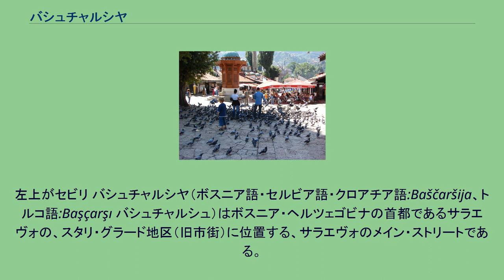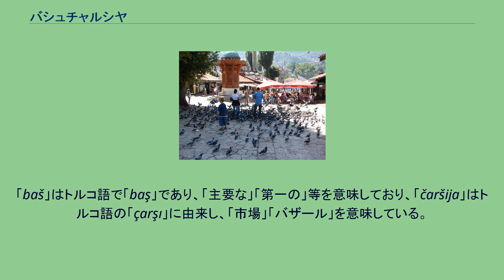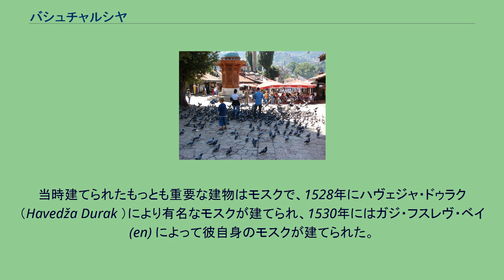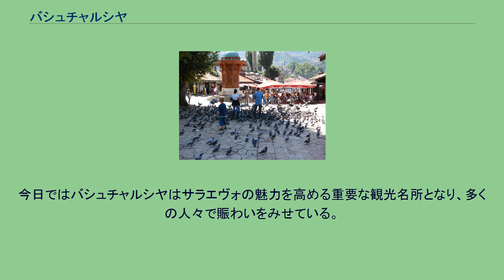バシュチャルシヤ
ボスニア・ヘルツェゴビナの広場
バシュチャルシヤの眺め。
左上がセビリ バシュチャルシヤ（ボスニア語・セルビア語・クロアチア語:Baščaršija、トルコ語:Başçarşı バシュチャルシュ）はボスニア・ヘルツェゴビナの首都であるサラエヴォの、スタリ・グラード地区（旧市街）に位置する、サラエヴォのメイン・ストリートである。
オスマン帝国統治下の16世紀にオスマン＝トルコ様式に、アラブのスークをモデルに設計された商業地区であった。
金属加工品や陶器、宝飾品などが売り買いされていた。
バシュチャルシヤには、1551年にルステン・パシャ（Rustem pasha）によって建てられたドーム状の屋根がついたブルサ・バザール（Brusa bezistan）もある。
ここでは、トルコのブルサから持ち込まれた絹製品が売られていた。
また、1891年に建てられ、サラエヴォの代表的なシンボルとなっているセビリ（Sebilj）は独特の形状をした水汲み場で、バシュチャルシヤの中央に位置している。
その名前は、アラビア語で「道」を意味する「Sebil」に由来している。
今日ではみやげ物店などが並ぶ。
「バシュチャルシヤ」の呼称はトルコ語に由来している。
「baš」はトルコ語で「baş」であり、「主要な」「第一の」等を意味しており、「čaršija」はトルコ語の「çarşı」に由来し、「市場」「バザール」を意味している。
オスマンがやって来る以前の都市化される前のサラエヴォの最大の集落は村の広場であるトルニク（Torniki）にあり、トルニクは今日のアリ＝パシャ・モスクの道が交わる場所に位置した。
バシュチャルシヤは1462年にサラエヴォの創建者イーサ＝ベグ・イサコヴィッチの時代、イサコヴィッチハン（キャラバンサライ）が築かれその後、多くの店舗が築かれている。
この時代、サラエヴォでもっとも多くの人が住んでいた地区はツァレヴァモスクの近隣であった。
イーサ＝ベグ・イサコヴィッチはミリャツカ川に橋を架け、サラエヴォの主要な郊外部と新しい経済の中心であるバシュチャルシヤを結んだ。
メインの入口周辺には バゼルジャニ・チャルシヤ（Bazerdžani čaršija）が作られた。
チャルシヤ・カザズ（čaršija Kazaz）は西側に位置し、北側にチャルシヤ・セドラル（čaršija Sedlar）とサラチャ（Sarača）が位置した。
当時建てられたもっとも重要な建物はモスクで、1528年にハヴェジャ・ドゥラク（Havedža Durak ）により有名なモスクが建てられ、1530年にはガジ・フスレヴ・ベイ (en) によって彼自身のモスクが建てられた。
ガジ・フスレヴ・ベイ・ベジスタンの入口の一つ カジ・フスレヴ・ベイはマドラサや図書館、ハンマーム、バザール、モリチャ・ハン (en) 、サハト・クラなどを整備し、これらは今日では観光名所となっている。
カジ・フスレヴ・ベイはモスクの脇に埋葬されている。
当時、ベジスタンやハン、キャラバンサライなどの宿泊施設など多くの商業施設が建築された。
サラエヴォはバルカン半島の商業の中心都市として重要で、3つのベジスタン（バザール。今日でもガジ・フレスヴ・ベイベジスタンとブルサ・ベジスタンは現存）があった。
ヴェネツィアやドゥブロヴニクの商人が駐在し、バシュチャルシヤには約12,000もの商店や手工業者があった。
1640年の地震や1644年や1656年の数度の火災、1697年のオイゲン・フォン・ザヴォイエンによる蹂躙などに17世紀は見舞われている。
当時のオスマンの旅行家エヴリヤ・チェレビによれば「チャルシヤには1,080の店があり、それらは美しさの見本である。チャルシヤはとても魅力的で、計画によって建てられている。」と記述している。
19世紀、サラエヴォの都市は広がりを見せなかった。
オーストリア＝ハンガリー帝国に1878年併合されると外国の建築家たちはサラエヴォを近代的なヨーロッパの街並にしたがった。
大火は彼らの望みを助け、旧市街は今日でも現存する場所以外は破壊されている。
1945年に第二次世界大戦が終結しサラエヴォが解放されると、新しい都市人民委員会は古い商業の中心に現代の都市の役割はないと信じチャルシヤを徐々に壊すことを決定した。
今日ではバシュチャルシヤはサラエヴォの魅力を高める重要な観光名所となり、多くの人々で賑わいをみせている。